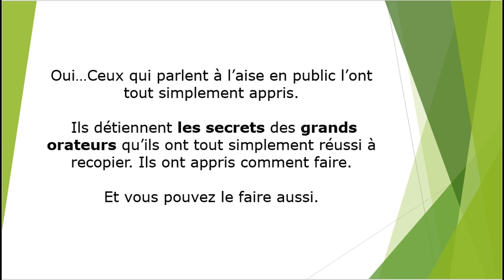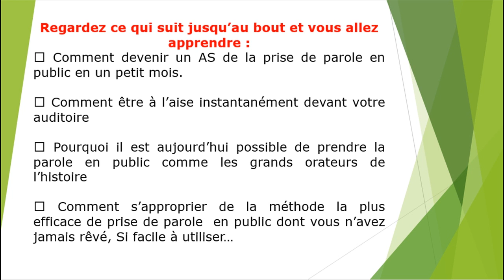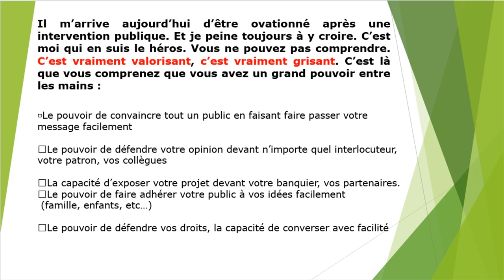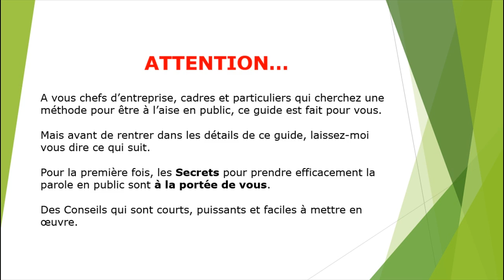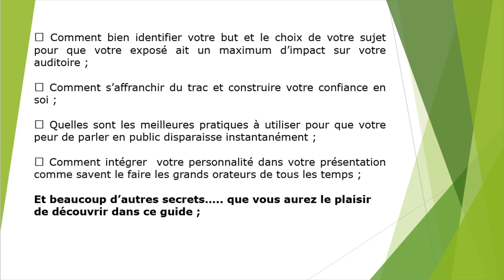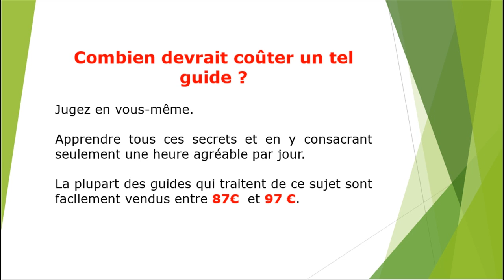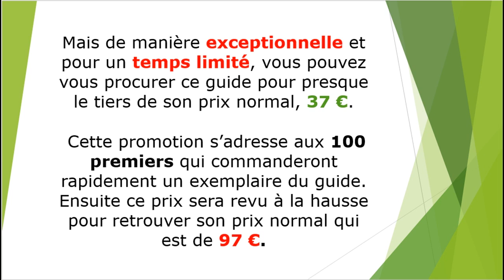Parler comme un pro